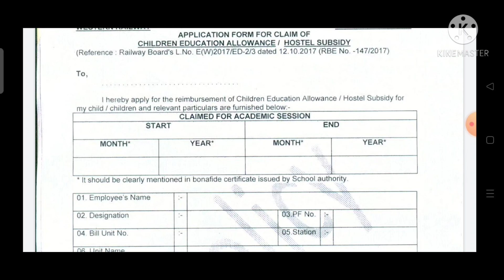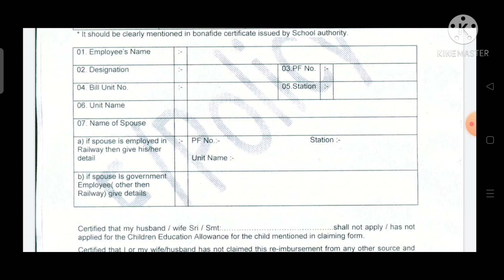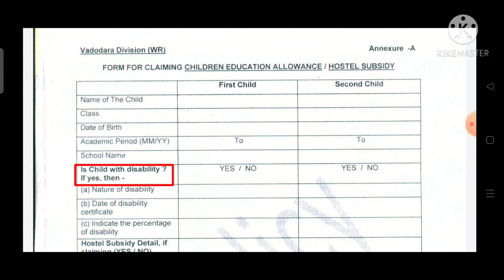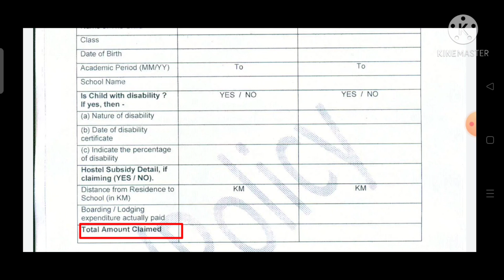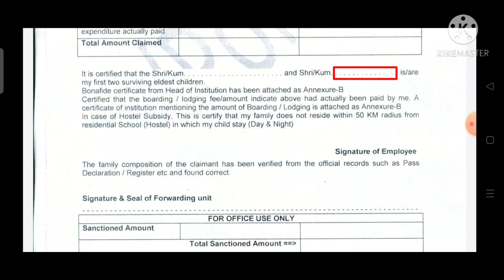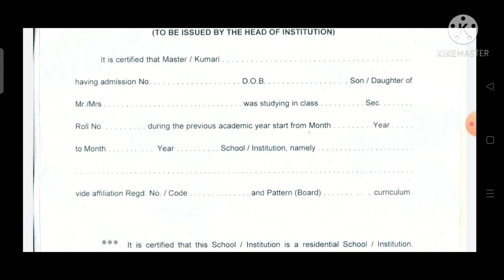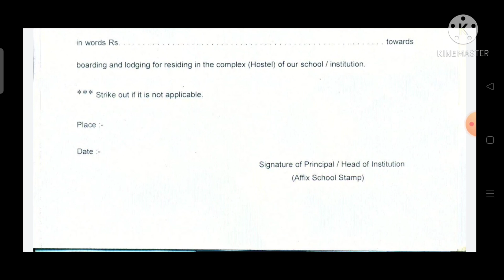How to fill Children Education Allowance Form ?? || Children Education Allowance Form kaise bhare ??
How to fill Children Education Allowance Form ?? || Children Education Allowance Form kaise bhare ?? || By Technical Ravi

प्रिय रेल कर्मचारियों मैंने HRMS से सम्बन्धित सभी वीडियो बना रखे है जो कि मेरे चैनल पर HRMS के नाम से Playlist बनी हुई है । मैंने ये चैनल सिर्फ रेलवे कर्मचारियों की सहायता के लिए बनाया है ताकि आपको HRMS मे किसी प्रकार की कोई परेशानी ना हो फिर भी आपको HRMS मे कोई भी प्रॉब्लम आती है तो आप वीडियो के कॉमेंट बॉक्स में जाकर कमेंट कर सकते हो ।

आगे भी यदि आप HRMS से सम्बन्धित सभी अपडेट के बारे में जानकारी चाहते हो तो आप हमारे चैनल को सब्सक्राइब कर ले, ताकि जब भी हम नया वीडियो अपलोड करें तो आपको नोटिफिकेशन मिल सके ।

और हां दोस्तो आपको हमारा विडियो अच्छा लगे तो विडियो को लाईक, कमेंट व शेयर जरुर करे ।

How to apply 3rd AC Pass in HRMS || HRMS me AC Pass ke kaise apply kare

HRMS me e-pass kaise banaye || HRMS me e-pass ke liye kaise apply kare || HRMS pass apply

How to update Family Member in HRMS || How to add new family member in HRMS :-